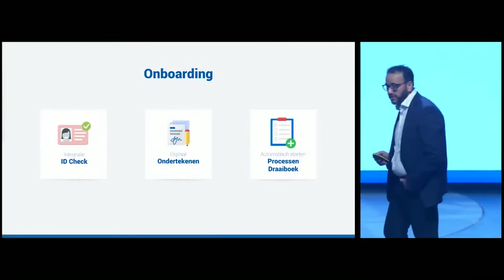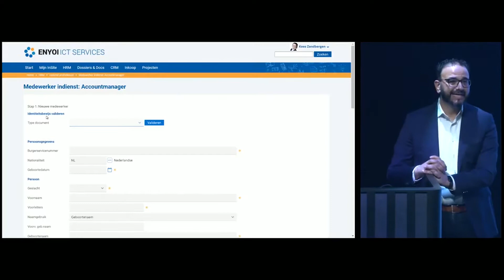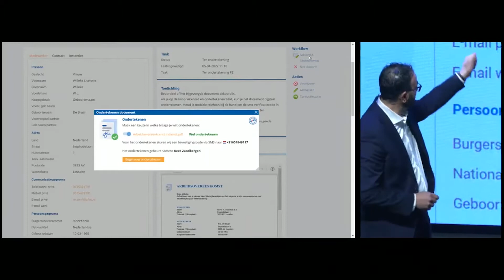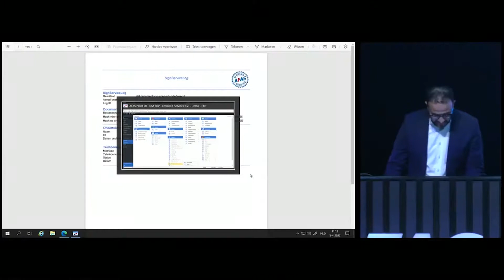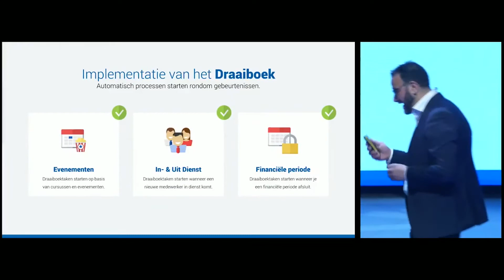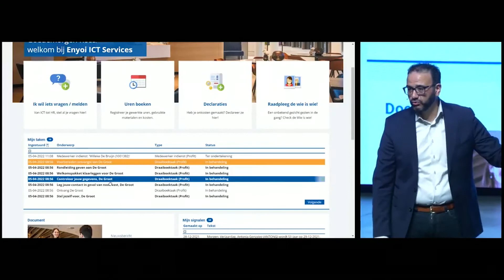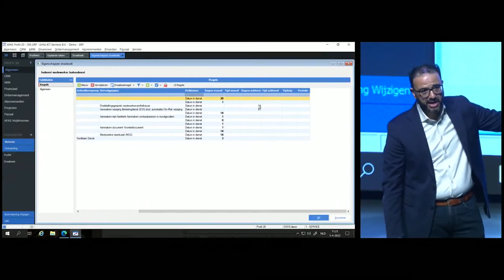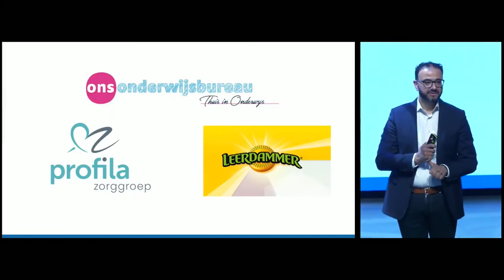Productpitch: onboarding - Mohamed Amri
Tijdens de Dag van de AFAS Beheerder op 5 april 2022 in het AFAS Theater in Leusden gaf Mohamed Amri een productpitch over de onboardingsfunctionaliteit.